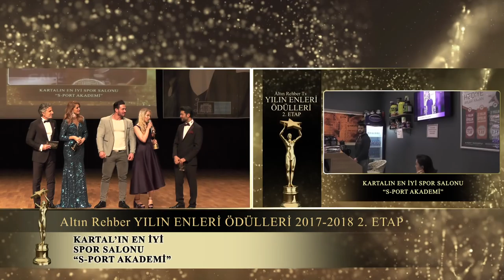S-Port Akademi Kartal'ın En İyi Spor Salonu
Kartal'ın En İyi Spor Salonu S-PORT AKADEMİ seçildi.